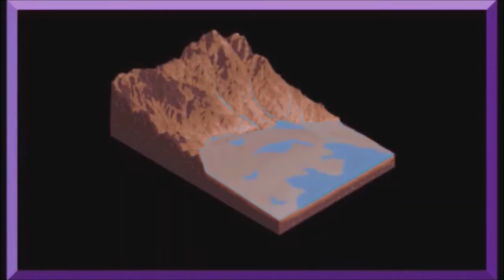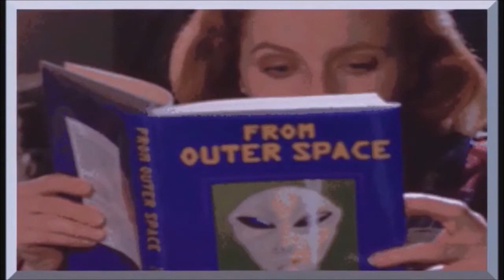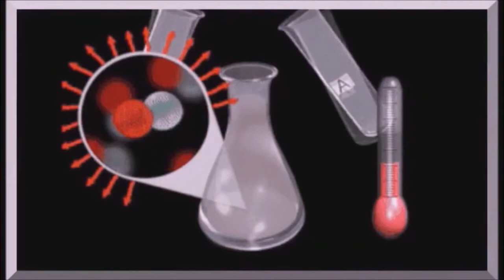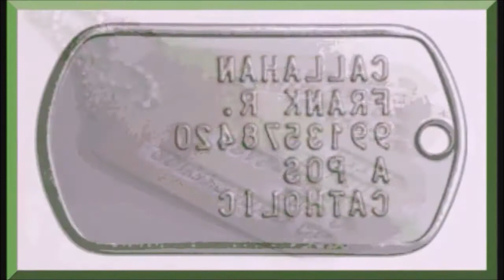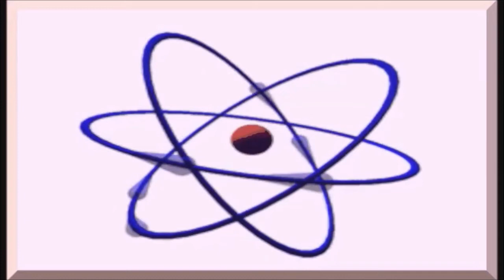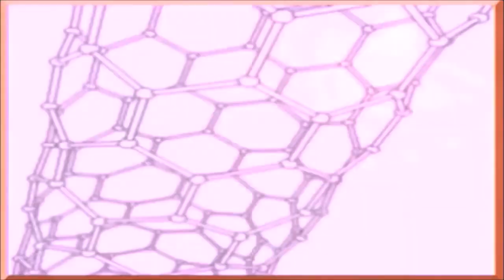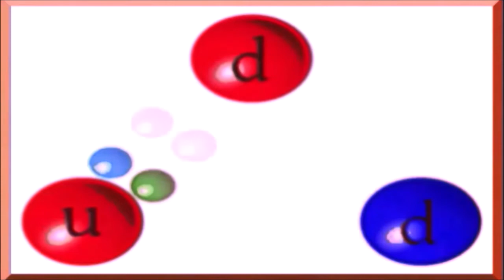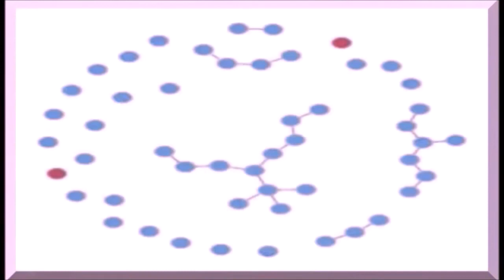10) Movie on Mars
More stuff straight out ah Space! Spacey to you, boo-hoo-who?